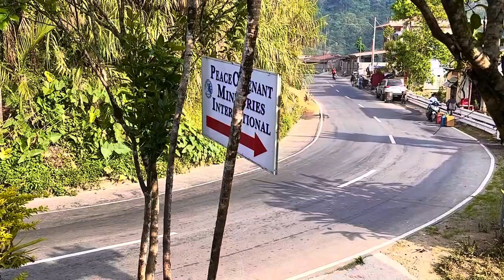Pugo sunrise 🌅 real time & sounds, Philippines, 11 April 2024